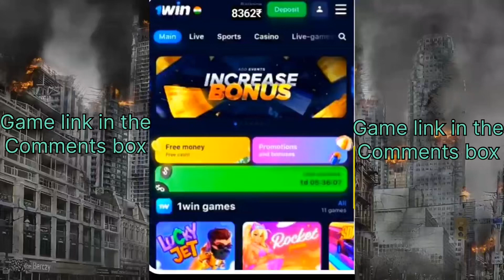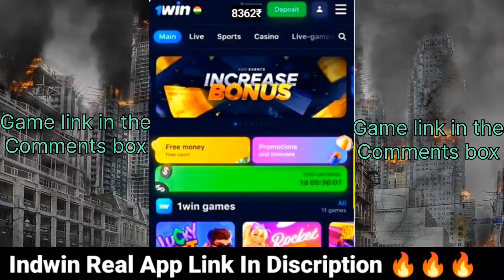1Win Withdrawal | 1Win Withdrawal Kaise Kare | 1Win Withdrawal Problem Slove 100%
1Win Withdrawal | 1Win Withdrawal Kaise Kare | 1Win Withdrawal Problem Slove 100%

1Win Withdrawal |
1win withdrawal
1win withdrawal kaise kare
1win withdrawal email problem
1win withdrawal problem
1win withdrawal proof
1win withdrawal email otp not received
1win withdrawal telugu
1win withdrawal pending problem
1win withdrawal email verification problem
1win withdrawal kaise kare gmail problem
1win withdrawal imps transfer
1win withdrawal activation problem
1win withdrawal astropay
1win withdrawal aviator
1win withdrawal airtel payment bank
1win withdrawal amount
1win withdrawal app
1win withdrawal activation problem tamil
1win withdrawal awaiting
1win aviator withdrawal email problem
1win app withdrawal telugu
aviator 1win withdrawal
lucky aviator 1win withdrawal
1win app se withdrawal kaise kare
1win withdrawal bank account
1win withdrawal bangladesh
1win withdrawal bonus
1win withdrawal bank
1win withdrawal bitcoin
1win withdrawal bank transfer
1win withdrawal binance
1win withdrawal by paytm
1win withdrawal bd
1win withdrawal bangla
aviator game by 1win withdrawal kaise kare
1win bonus casino withdrawal
1win bonus withdrawal
1win withdrawal problem bd
1win bonus casino withdrawal telugu
1win withdrawal confirm your email problem
1win withdrawal confirm your email
1win withdrawal cancel
1win withdrawal cancel kaise kare
1win withdrawal crypto
1win withdrawal code problem
1win withdrawal confirmation
1win withdrawal currency
1win withdrawal history check
1win withdrawal jazzcash
how to check withdrawal history in 1win
1win withdrawal email confirmation
1win cash withdrawal
1win crypto withdrawal
how to cancel withdrawal request in 1win
aviator 1win cash withdrawal kaise kare
1win withdrawal deposit
1win withdrawal deta hai ya nahi
1win withdrawal details
1win withdrawal download
1win withdrawal deta hai
1win withdrawal full details
1win withdrawal history kaise dekhe
1win se withdrawal kitne din me aata hai
does 1win give withdrawal
how to do withdrawal in 1win
1win withdrawal email not confirmed
1win withdrawal email verification problem telugu
1win withdrawal email
1win withdrawal email problem telugu
1win withdrawal email otp not received telugu
1win withdrawal easypaisa
1win se withdrawal email otp problem
1win withdrawal first time
1win withdrawal fake or real
1win withdrawal fampay
1win withdrawal failed
1win withdrawal fast
1win for withdrawal activation you need to
1 win fast withdrawal
1win withdrawal kaise kare first time
1win app se first withdrawal kaise kare
1win withdrawal real or fake
withdrawal from 1win
1win first time withdrawal
how to make withdrawal from 1win
1win aviator game me withdrawal kaise kare
1win withdrawal email otp problem
1win game se withdrawal kaise kare
1win game withdrawal
1win game me withdrawal kaise kare
1win aviator game tricks withdrawal kaise kare
1win withdrawal history
1win withdrawal how much time
1win withdrawal hota hai ya nahi
1win withdrawal how
1win withdrawal hone me kitna time lagta hai
1win withdrawal nahi ho raha
1win withdrawal proof hindi
1win withdrawal kaise hota hai
how to 1win withdrawal
how to solve 1win withdrawal problem
1win me minimum withdrawal kitna hota hai
1win se minimum kitna withdrawal kar sakte hain
1 win me withdrawal history kaise kare
1win withdrawal in telugu
1win withdrawal imps
1win withdrawal imps wallet number
1win withdrawal imps transfer malayalam
1win withdrawal in tamil
1win withdrawal in paytm
1win withdrawal imps transfer telugu
1win withdrawal india
1win withdrawal issue
imps 1win withdrawal
how to activate withdrawal in 1win
1win withdrawal in bd
1win withdrawal problem imps
withdrawal problem in 1win
1win withdrawal imps transfer time
lucky jet 1win withdrawal kaise kare
lucky jet 1win withdrawal problem
1win me withdrawal kaise kare jazzcash
lucky jet 1win money withdrawal telugu
1win withdrawal kitne time me aata hai
1win withdrawal kannada
1win withdrawal kaise kare imps
1win withdrawal kaise kare 2024
1win withdrawal kaise kare paytm me
1win withdrawal karne par email verify nahi ho raha hai
1win withdrawal kaise
1win aviator game withdrawal kaise kare
1win app se paise withdrawal kaise kare
1win withdrawal limit
1win withdrawal live
1win withdrawal live proof
1win withdrawal link
1win withdrawal login
1win lakh withdrawal
1win withdrawal sri lanka
1win me withdrawal limit
1win me withdrawal live proof
1win app live withdrawal
1win live withdrawal
1win se withdrawal kitna time lagta hai
1win withdrawal malayalam
1win withdrawal minimum
1win withdrawal me gmail problem
1win withdrawal money
1win withdrawal proof nigeria
1win withdrawal otp problem
1win withdrawal options
1win sports and the best games 1win withdrawal 1win online
1win review sports and the games 1win withdrawal 1win online
1win withdrawal problem email